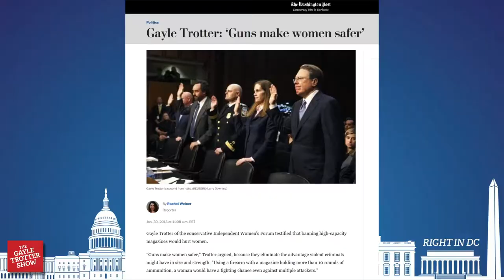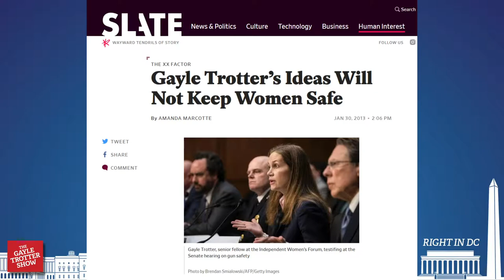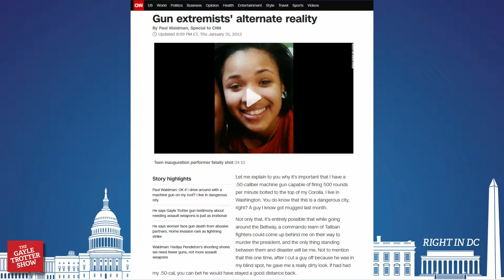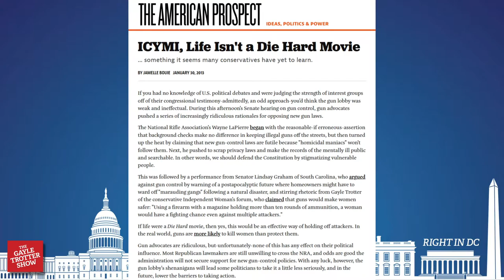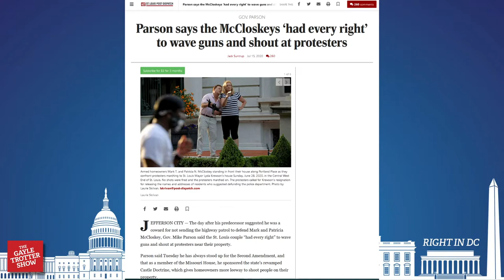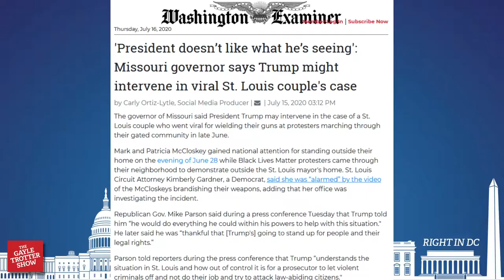The Second Amendment and the Right to Defend Yourself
When Mark and Patricia McCloskey defended themselves with a strong show of force against hundreds of aggressive, trespassing people, I was reminded of my testimony before the Senate Judiciary Committee in January 30, 2013, when our federal lawmakers were considering banning certain firearms and operational parts of firearms under the bogus justification of increasing public safety.

Mark and Patricia McCloskey walked out onto their lawn with a rifle and a handgun to protect themselves.  The mainstream media and the leftist internet tried to turn them into viral villains, but except for the extreme left, people cheered and supported them for their actions.

Americans have watched rioters and looters destroy our cities and kill those who stand up to them, like David Dorn.  Police forces have given up precincts and our streets to rioters and looters who attack police officers without fear.

It is easier to attack our second amendment in times of peace and security, but those attacks fall on deaf ears when Americans see what is happening around our country.  Our Second Amendment gives every law-abiding American a fighting chance.

MENTIONED

Gayle Trotter's Testimony on Capitol Hill: Guns Make Women Safer

Gayle Trotter’s Full Senate Hearing Testimony “What Should America Do About Gun Violence”

Hundreds mourn David Dorn, retired St. Louis police captain killed in looting

Parson says the McCloskeys ‘had every right’ to wave guns and shout at protesters | Law and order

Portland Place couple who confronted protesters have a long history of not backing down

St. Louis homeowner who faced down protesters with rifle believes Trump intervened to protect his community

'President doesn’t like what he’s seeing': Missouri governor says Trump might intervene in viral St. Louis couple's case

Follow Gayle Trotter--

You can also listen to The Gayle Trotter Show on Spotify, iHeart Radio, Apple Podcasts, SoundCloud, Google Play, TuneIn, Stitcher and other podcast platforms.